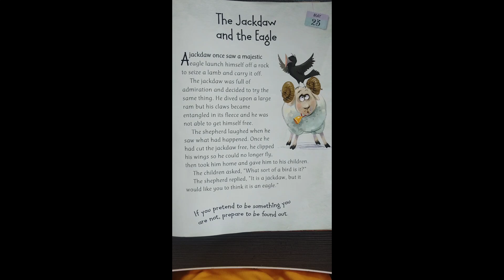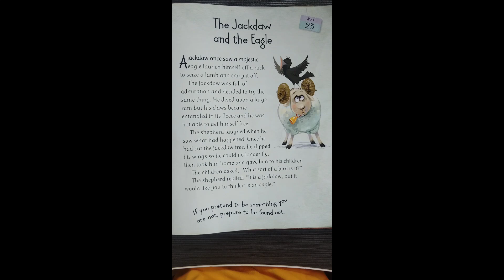Groiler...The Jackdaw And The Eagle...By Aesop